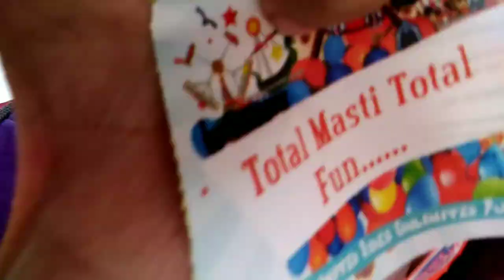Adventure island in Rohini | Rides open Ticket price 60% Off Timing 2021😱[Sohail Bash]...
So hey guys tumhara bahi a chuka he brand new vlog ke sath kese ho aap sab i hope badiya honge jesaki ye vlog bohot diffrent hone wala he To is vlog me mene aapko advanture island ki information dene ke liye jesaki ye adventure island bohot time ke baad open hua he to mene socha aapke liye proper vlog bnadiya jaye taki aap is place pe jake enjoy kar pao ye place yaha ka address nearest metro station he Rithal Rohini West jesaki aap kisi bhi pich sakte ho metro walk advanture island kha he koi bhi bata dega jesaki yaha ki parking ke price car 50 rupees bike 30 rupees or ha bohot badiya offer hai abhi jaldi se ajao sare jesaki is place me ride bohot amazing he jesa aap video me dekh hi sakte he agar aapko koi bhi dout hai mujhe instagram pr dm kardo link niche hai👇💖💖

ADDRESS = Rithala Rohine west metro walk advanture island

TiCKET PRICE = 350 PER PURSON DISCOUNT ME HE WARNA 700 HUNDRED HAI